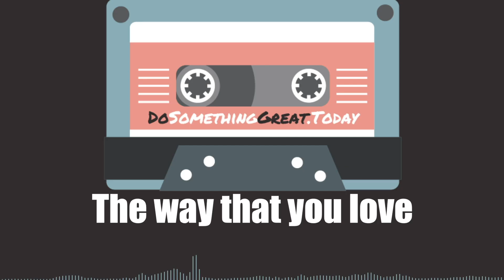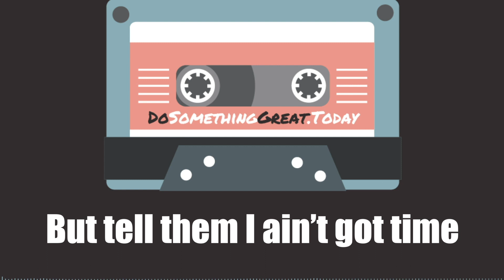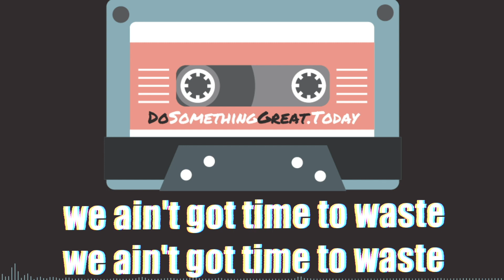DoSomethingGreat.Today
I have been working on some new music and this is the first single called DoSomethingGreat.Today
This is actually my new website for speaking and music.
I address Mental Health Issues, Bullying, and Life Choices.
Before we can do something Great its important to be someone Great.
If you are connected with a school, non-profit, or any group please check out the new website and let's do Something Great!